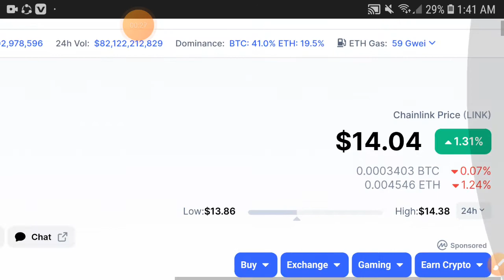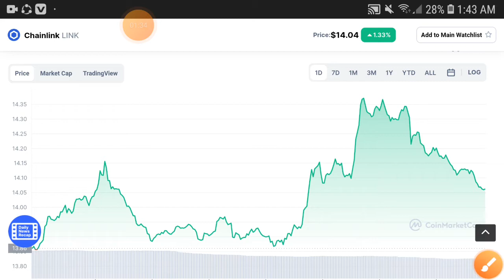Chainlink BIG LOST! || Link Price Prediction! Chainlink Today Update